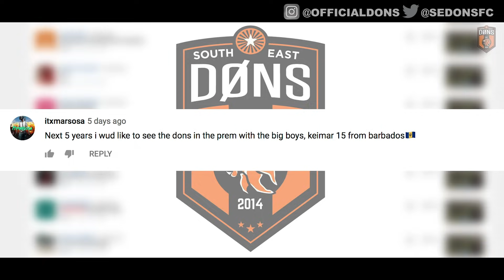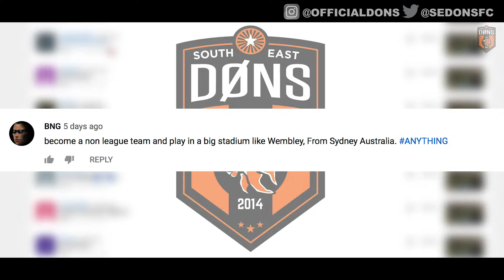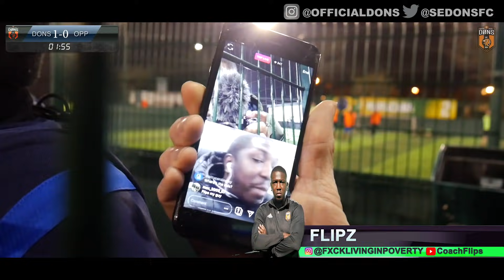SE DONS | 5 A SIDE FOOTBALL | 'JUST GIVE IT TO THE KIDD'